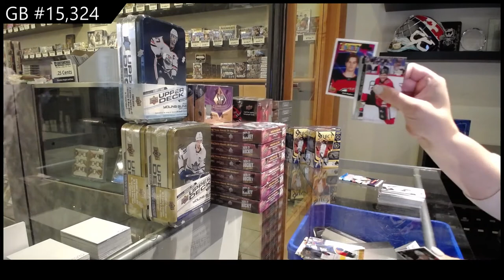20-21 UD Series 1 & Series 2 Hockey 4 Tin Break - C&C GB #15,324